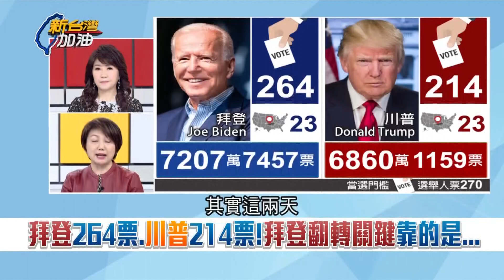豬羊變色...川普睡一夜竟痛失威州密西根 祭出訴訟戰到底..│廖筱君主持│【新台灣加油精彩】20201105│三立新聞台